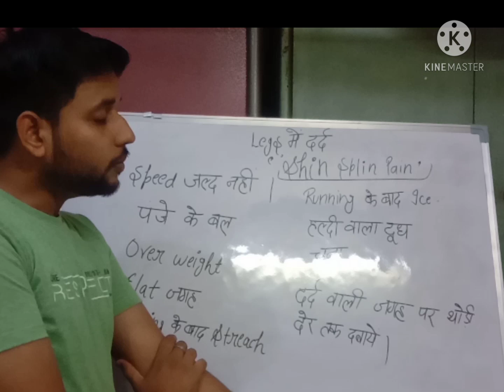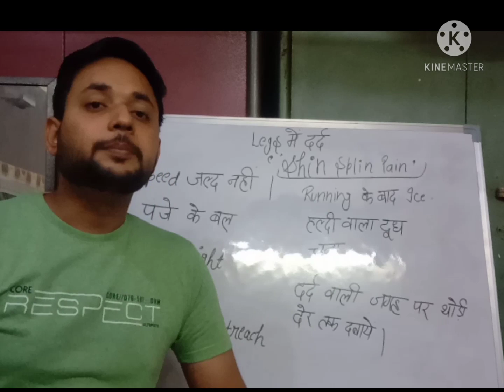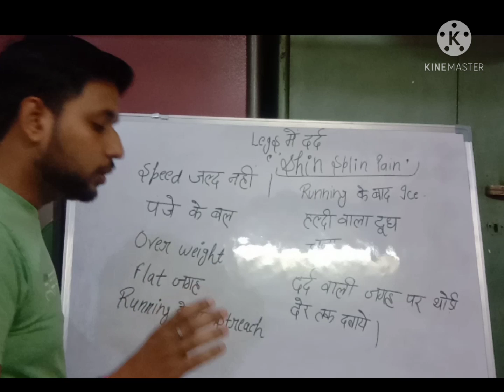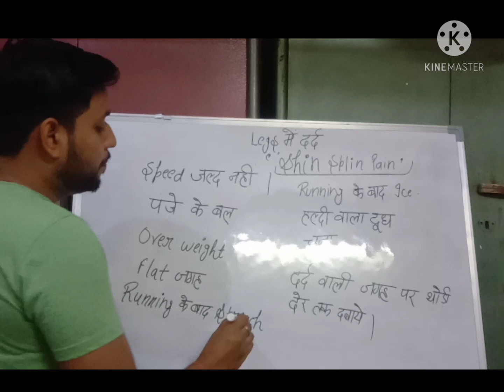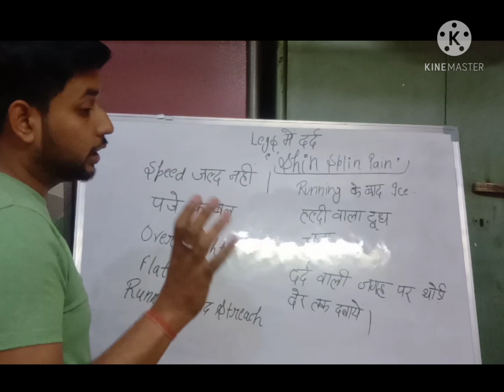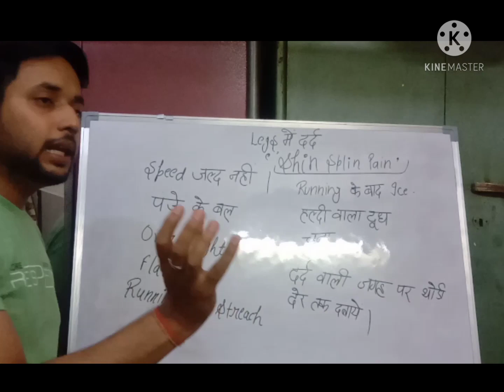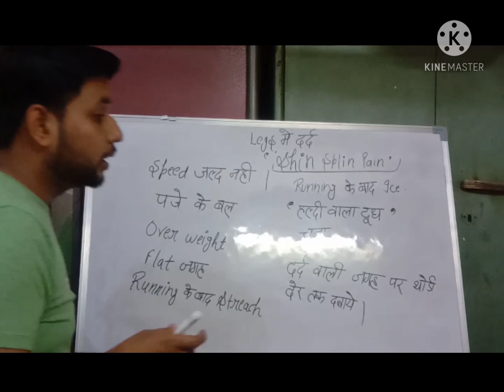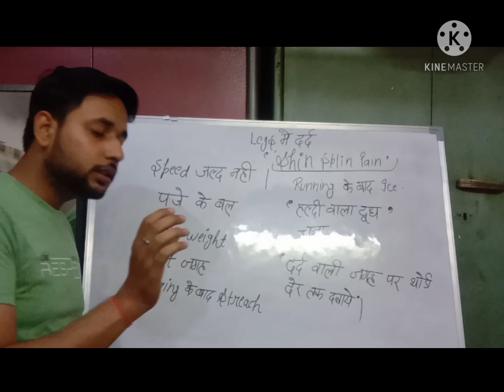पैर में होने वाले दर्द के लिए।।upsi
pair me dard ke liye

kya diet le kya exercise kre